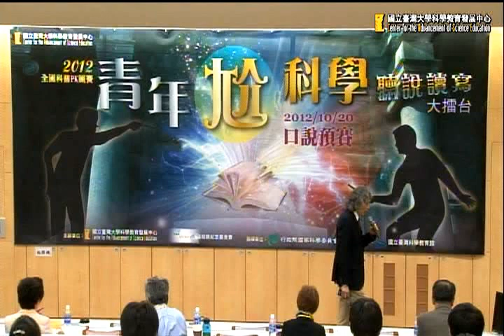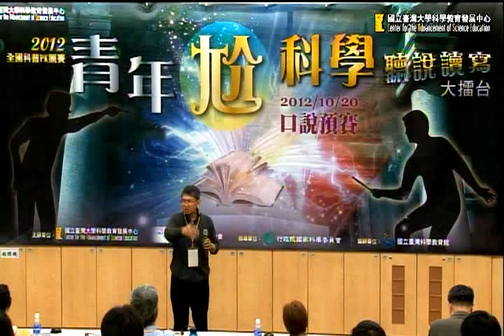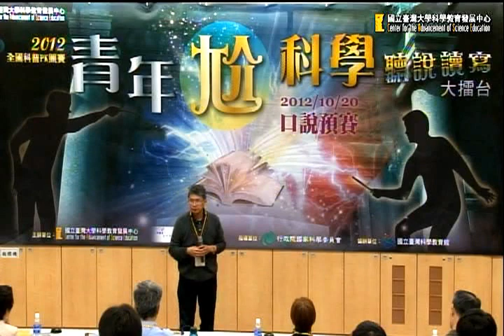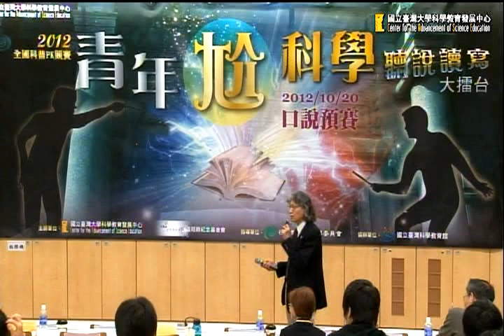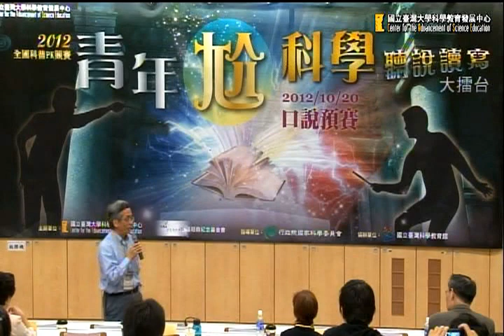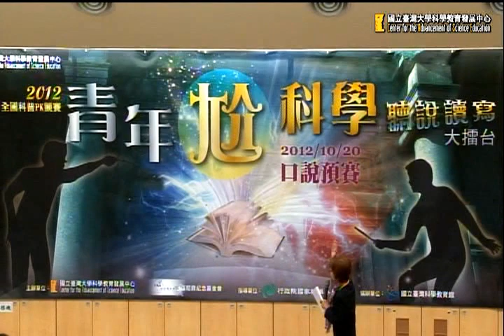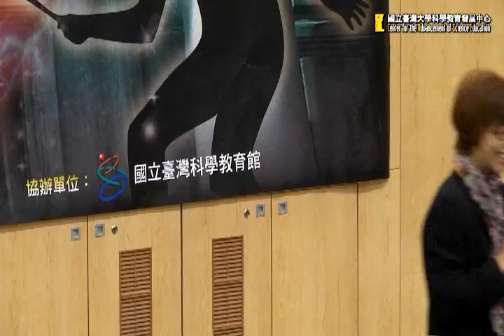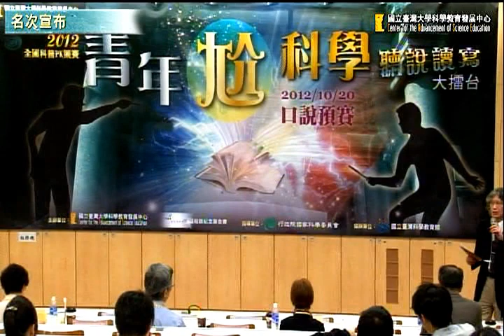2012 青年尬科學 口說預賽 (part 5) 評審講評 暨 入圍隊伍宣布